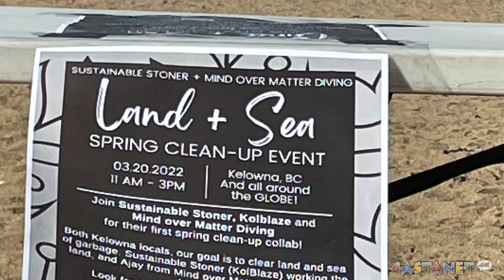Land + Sea clean up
A group of divers and people on shore took part in the inaugural Land + Sea Spring Clean Up Event at City Park Sunday.